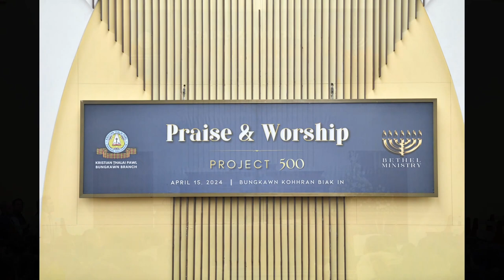BKTP Praise & Worship 2024 (15.4.2024)